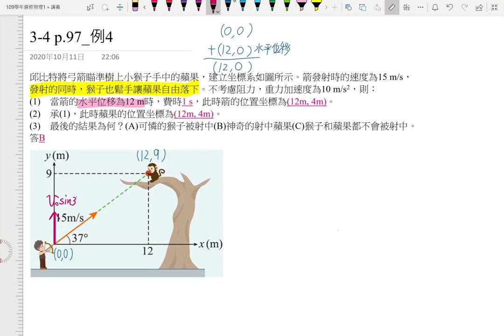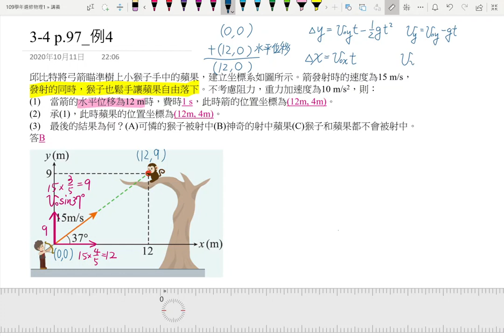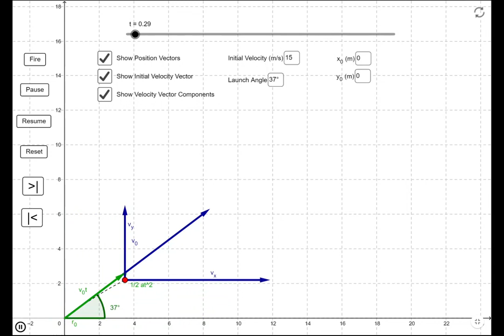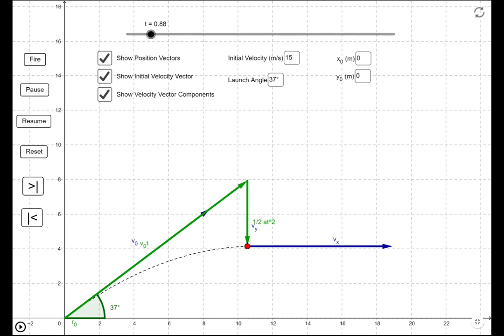3-4講義p99 例4